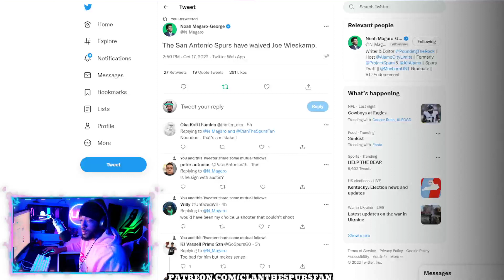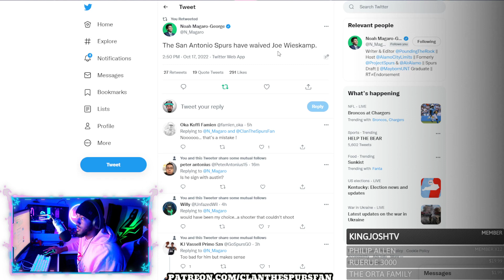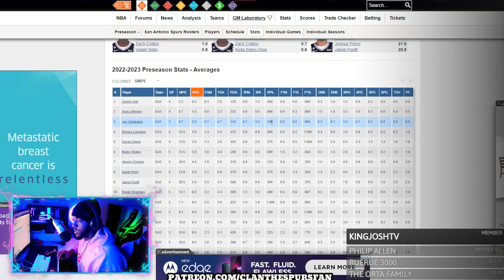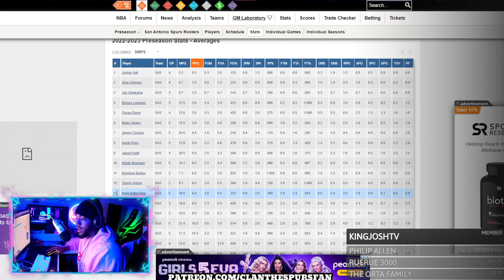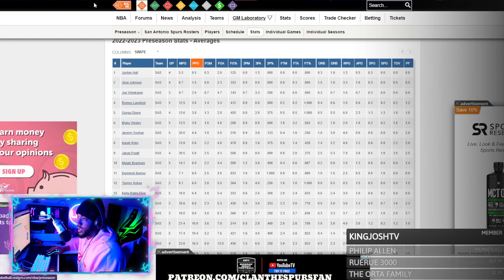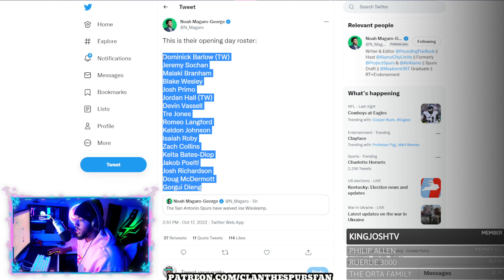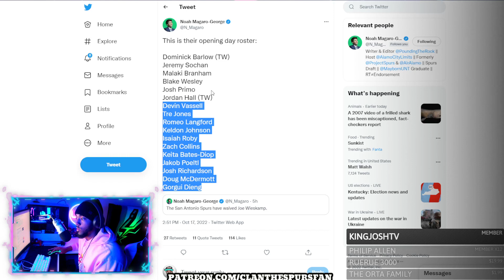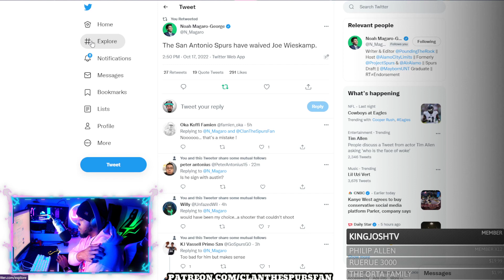Joe Wieskamp Is WAIVED!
dang.

CLAN the SPURS fan
55 Backusburg Rd